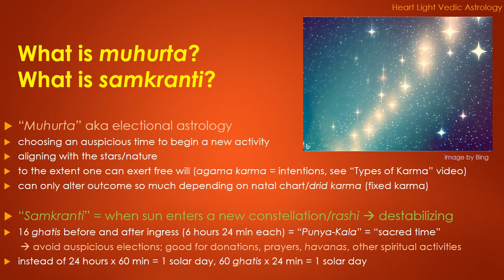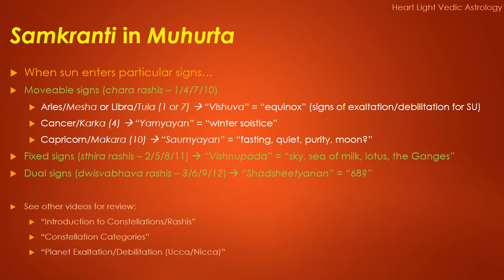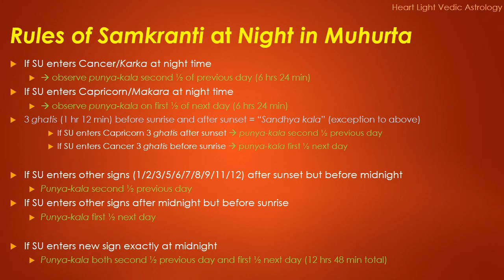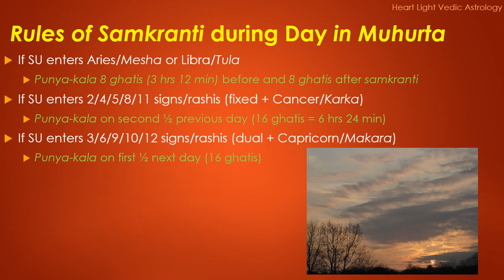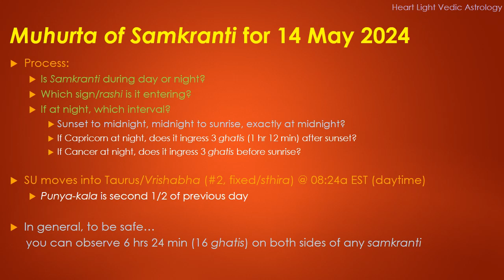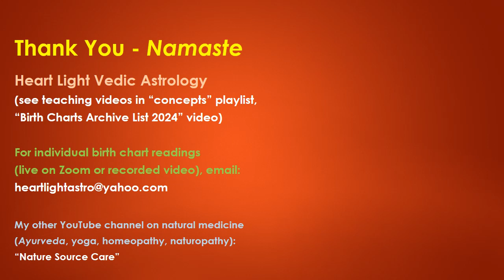Sun Changing Signs (Samkranti) in Muhurta (Vedic Astrology Auspicious Timing)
This video discusses the concept of Muhurta (aka electional astrology) in the situation of Sun changing signs/rashis (aka samkranti) as per classic astrology texts (shastra). The various rules of timing considerations are used to determine the best time to observe the "punya-kala" (sacred time) of today's transit of Sun into the sign of Taurus/Vrishabha.

If you would like to view more content like this, please see my "transits", "planets/grahas", "concepts", ""constellations/rashis", "shastra/classic texts", and "muhurta/auspicious timing" playlists.

I also offer private, individual birth chart readings (live on Zoom or recorded video).

You can also visit my other YouTube channel, "Nature Source Care" where I offer videos on natural medicine including Ayurveda, Yoga, Homeopathy and Naturopathic Medicine: